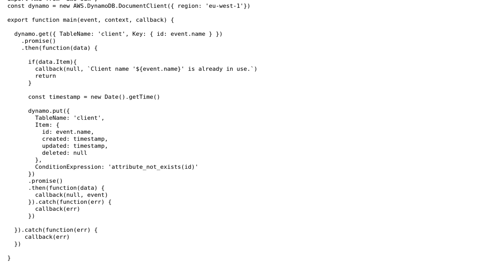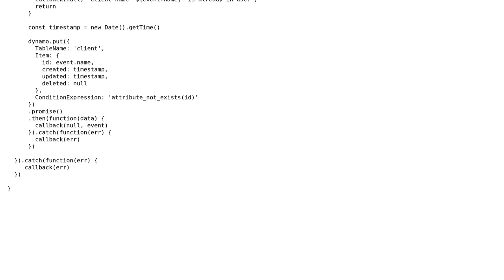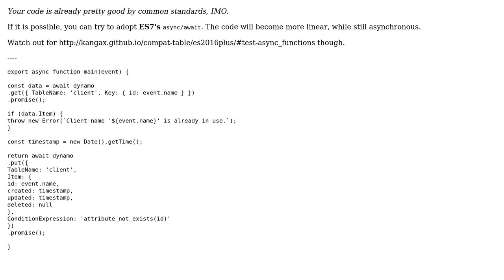Code Review: Checking a DB table before doing an insert using AWS Lambda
With thanks & praise to God, and with thanks to the many people who have made this project possible! | Content (except music & images) licensed under CC BY-SA | Music | Images & others | With thanks to user L G user Igor Soloydenko user 200_success and the Stack Exchange Network Trademarks are property of their respective owners. You are responsible for your own actions.